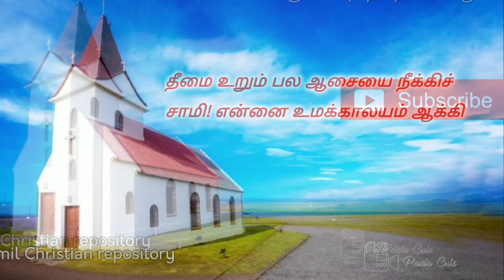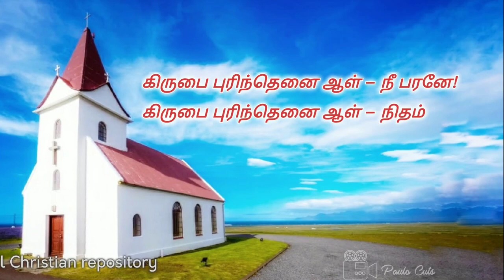கிருபை புரிந்தனைஆள் - Kirubai purinthenai aal | Tamil Christian Keerthanaigal Songs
கிறிஸ்தவ பாடல்கள் மற்றும் திரைப்படங்களின் களஞ்சியம்

Kirubai Poorinthenai – கிருபை புரிந்தெனை ஆள்

Kirubai Poorinthenai
கிருபை புரிந்தெனை ஆள் – நீ பரனே!
கிருபை புரிந்தெனை ஆள் – நிதம்

1. திரு அருள் நீடுமெய்ஞ்ஞான திரித்து,
வரில்நரனாகிய மா துவின் வித்து! – கிருபை புரிந்தெனை

2. பண்ணின பாவமெல்லாம் அகல்வித்து,
நிண்ணயமாய் மிகவுந் தயை வைத்து – கிருபை புரிந்தெனை

3. தந்திரவான்கடியின் சிறைமீட்டு,
எந்தை, மகிழ்ந்துன்றன் அன்புபாராட்டு – கிருபை புரிந்தெனை

4. தீமை உறும் பல ஆசையை நீக்கிச்
சாமி! என்னை உமக்காலயம் ஆக்கி – கிருபை புரிந்தெனை

5. தொல்வினையால் வரும் சாபம் ஒழித்து
நல்வினையே செய் திராணி அளித்து – கிருபை புரிந்தெனை

6. அம்பரமீதுறை வானவர் போற்ற
கெம்பீரமாய் விசுவாசிகள் ஏத்த – கிருபை புரிந்தெனை

Kirubai Poorinthenai – கிருபை புரிந்தெனை ஆள் Lyrics in English

Kirubai Poorinthenai
kirupai purinthenai aal - nee paranae!
kirupai purinthenai aal - nitham

1. thiru arul needumeynjnjaana thiriththu,
varilnaranaakiya maa thuvin viththu! - kirupai purinthenai

2. pannnnina papaavamelaam akalviththu,
ninnnayamaay mikavun thayai vaiththu - kirupai purinthenai

3. thanthiravaankatiyin siraimeettu,
enthai, makilnthuntan anpupaaraattu - kirupai purinthenai

4. theemai urum pala aasaiyai neekkich
saami! ennai umakkaalayam aakki - kirupai purinthenai

5. tholvinaiyaal varum saapam oliththu
nalvinaiyae sey thiraanni aliththu - kirupai purinthenai

6. amparameethurai vaanavar potta
kempeeramaay visuvaasikal aeththa - kirupai purinthenai